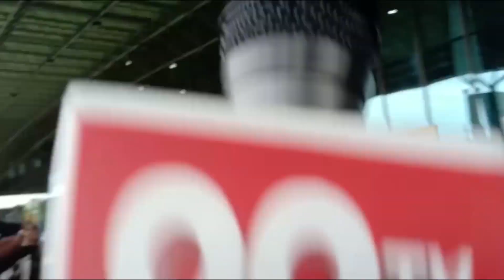ఎయిర్ పోర్ట్ లో పవన్ పవర్ ఫుల్ ఎంట్రీ | Pawan Kalyan | New Waves